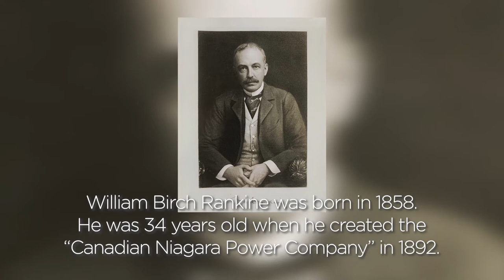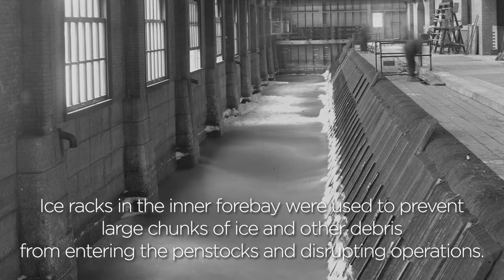Building the Power Station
The Niagara Parks Power Station, formerly known as the "Canadian Niagara Power generating station" was the first major power plant on the Canadian side of the Niagara River. Construction of the powerhouse began on May 23, 1901. When it opened in 1905, it was considered to be the most advanced hydroelectric station in the world.